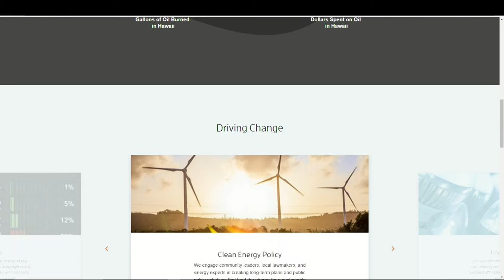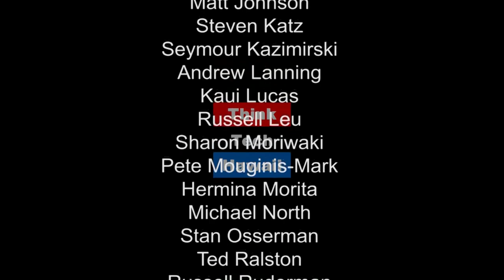Sitting in Traffic in Clean Cars By 2045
Traffic may not improve, but at least we can feel better about sitting in traffic in clean, non-fossil fuel burning vehicles. There was a bill introduced in the 2017 Legislature that would have encouraged the use of  clean cars by 2045. To discuss the proposed bill, Tim Apicella sits down with Jeff Mikulina, CEO of Plus Planet Foundation on Moving Hawaii Forward.